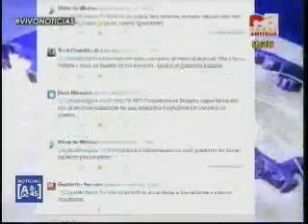Entrevista Ministro de defensa Nuevos radares funcionan CA 2108 260515